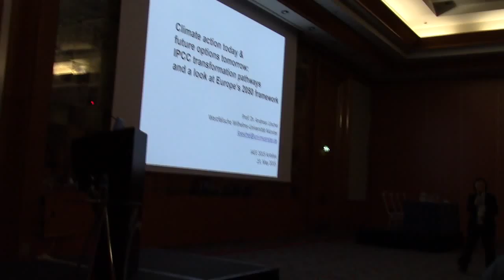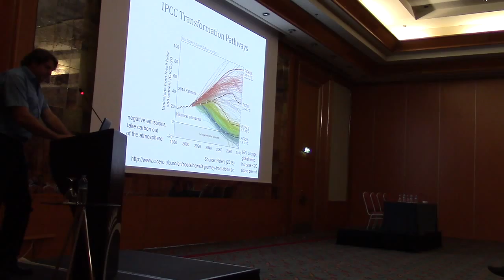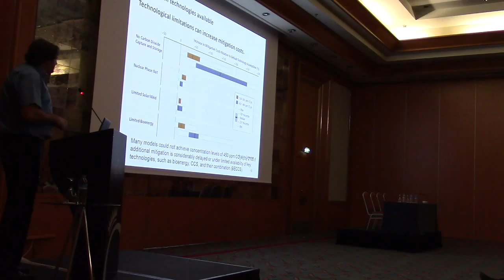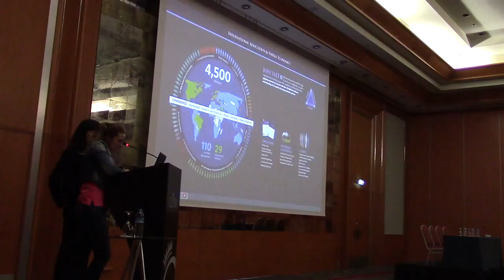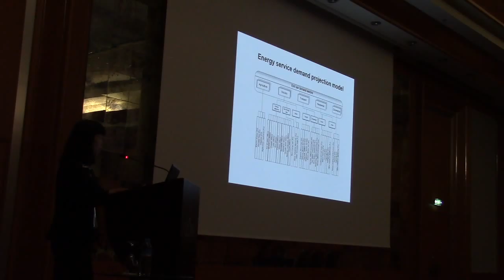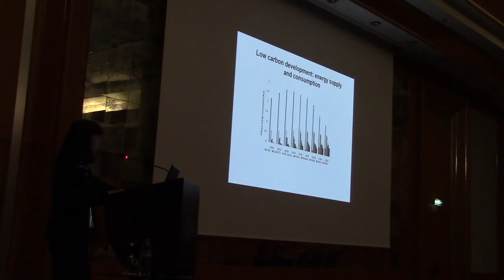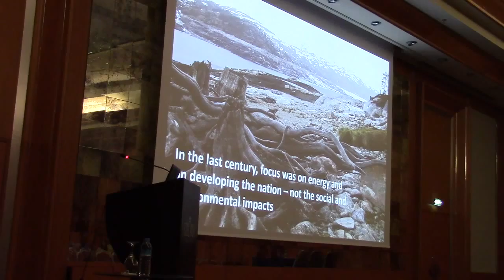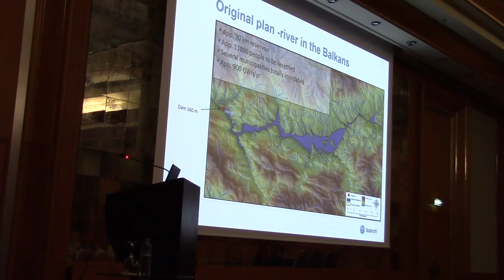Dual Plenary Session: Long Term Low Carbon Development Pathways (Part 1/2)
38th IAEE International Conference
Antalya, Turkey

Presiding: Prof. Ying Fan
Member, Academy of Science, China Speakers:

Prof. Wenying Chen
Institute of Energy, Tsinghua University, China
Prof. Andreas Löschel
Center for Applied Econ. Research, University of Münster, Germany
Dr. Olav Peter Hypher
Country Manager, Statkraft, Turkey